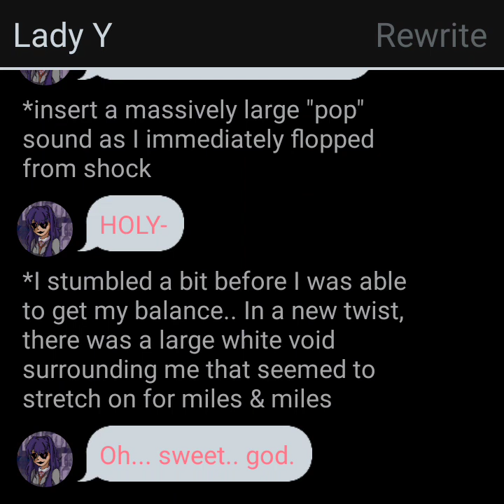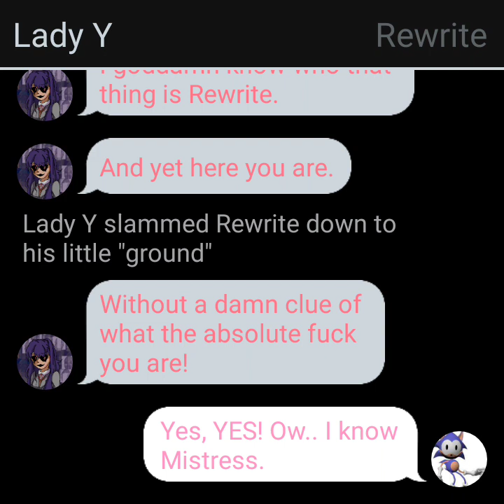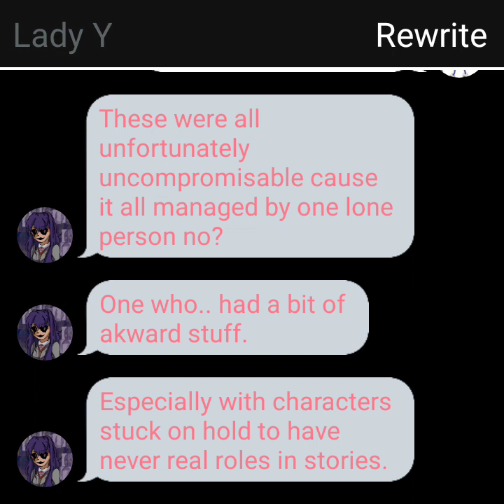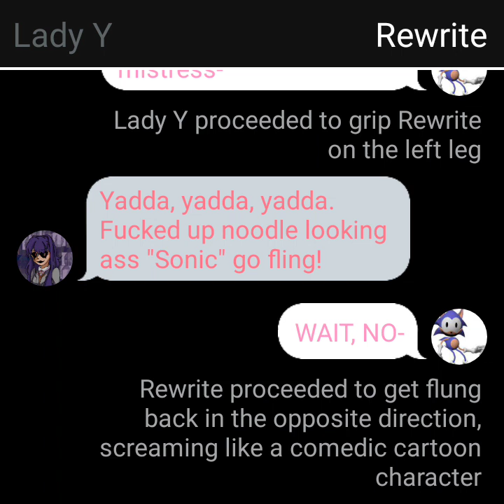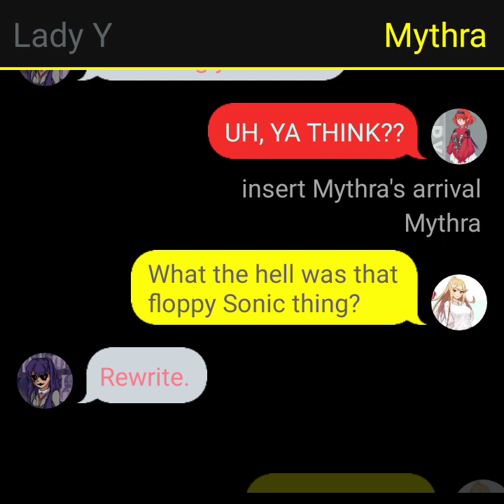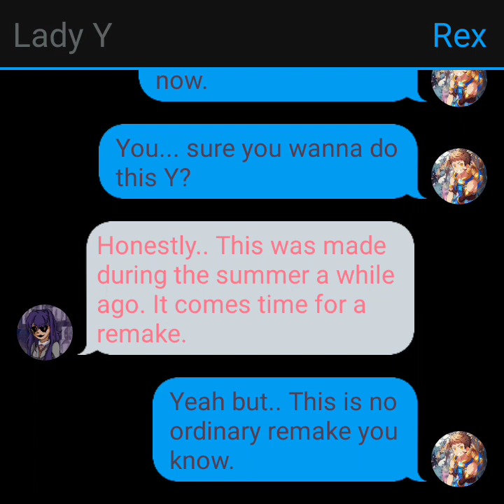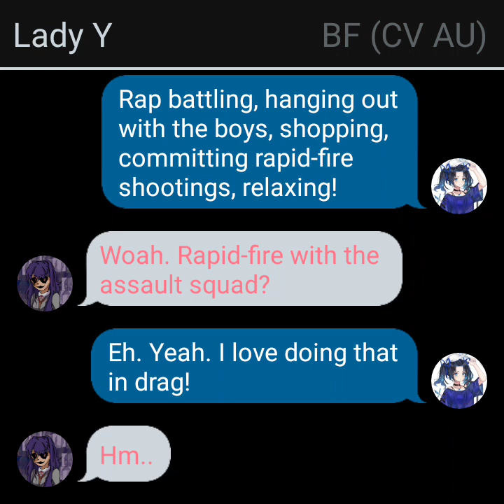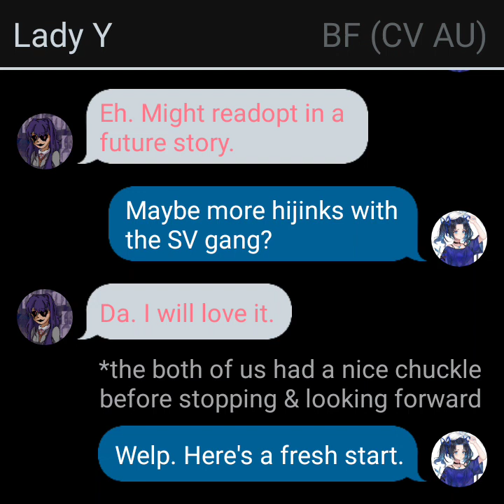weird looking 4th of July thing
although this was made a while ago in June & finished yesterday.

chose to hold it back for this day. why? idk